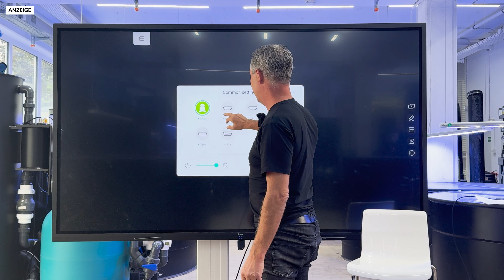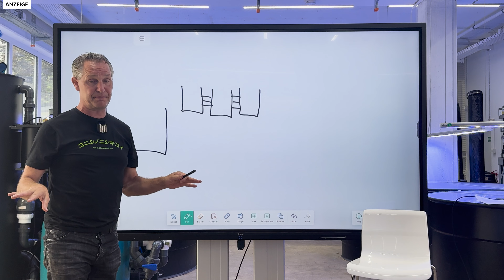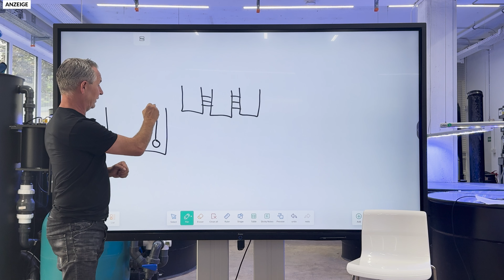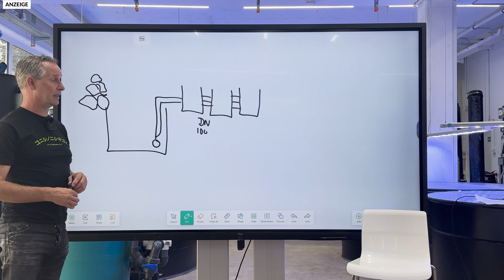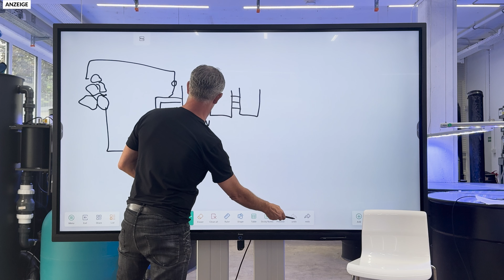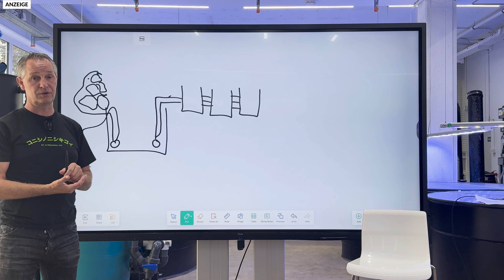Kann man gepumpte Filter weiteprumpen? | Modern Koi Blog #6848